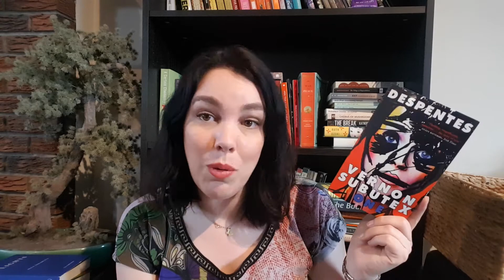Man Booker International Prize: a Kraznahorkai Rebuttal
Let's catch up on my shortlist progress, shall we?

Vernon Subutex 1: Arrived from the UK in record time!
The White Book: Read. Snooze fest.
The World Goes On: Read. A fine introduction to László!
Like a Fading Shadow: I feel like I've been reading it forever.
Frankenstein in Baghdad: Loved it.
Flights: Currently blowing my mind.

My review of Frankenstein in Baghdad is up on the blog

I live-tweeted my journey with The World Goes On (mostly confused gifs)